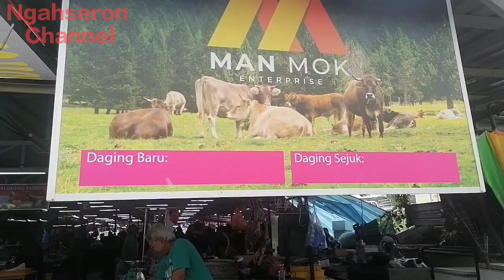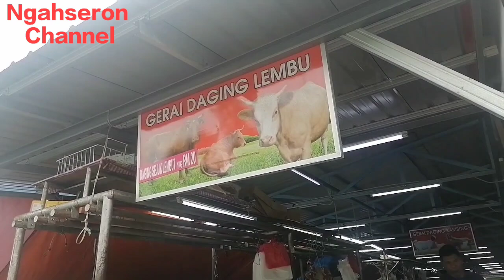Review Pasar Pindah Sementara Pelanggan Tetap Ramai | Pasar Awam Tmn Perling Johor Bahru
Pasar AWAM yang berusia mencecah 40 tahun perlukan penambahbaikan bagi keselesaan kepada peniaga dan juga kepada pelanggan setiap.

Pelbagai Jualan ikan, sotong, kerang, Udang, ketam, ayam Kampung, ayam Daging, daging lembu, daging Kambing dan pelbagai lagi.

AWAM market, which is over 40 years old, needs improvement for the comfort of traders and also for every customer. Various Sales of fish, squid, shellfish, shrimp, crab, village chicken, meat chicken, beef, goat meat and many more.

Lokasi
Pasar AWAM Tmn Perling
Jalan Persisiran Perling 1, Johor Bahru, Johor

Moga channel ini terus berkembang lg.